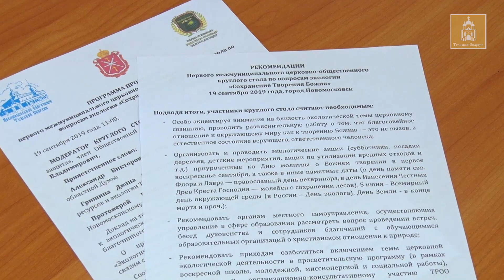Круглый стол «Сохранение Творения Божия»(Тульская епархия, 2019)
19 сентября 2019 года.

Творении Божие не должно погибнуть под натиском человеческого греха

В день воспоминания чуда, совершенного Архангелом Михаилом в Хонех, в храме в честь иконы Божией Матери «Нечаянная радость» в Новомосковске состоялась Божественная литургия. Богослужение и Крестный ход в честь малого престольного праздника совершил благочинный Новомосковского округа протоиерей Владимир Лысиков.

Символично, что по завершении престольного торжества, во время которого Русская Православная Церковь вспоминает, как по молитвам пономаря Архипа архангелом Михаилом был спасен храм, который язычники пытались уничтожить, направив на него две реки, в центральной библиотеке Новомосковска прошел «круглый стол» по теме «Сохранение Творения Божия», посвященный вопросам экологии.